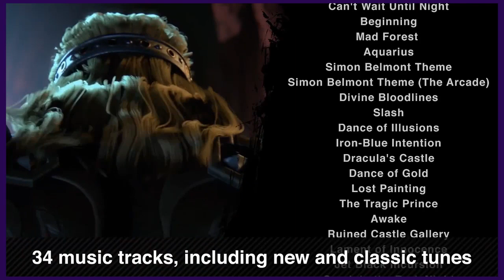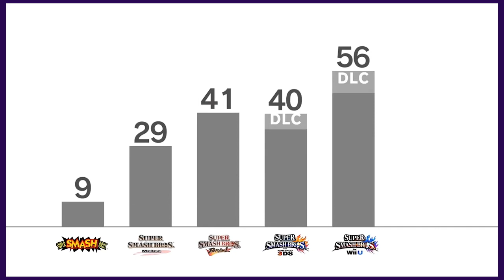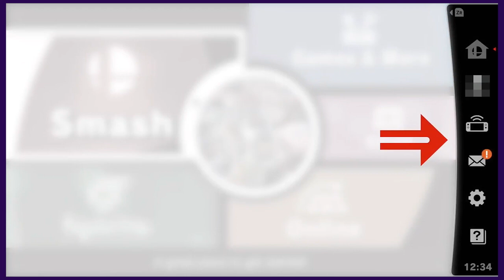Super Smash Bros. Ultimate Direct (8.8.2018) [Reaction Highlights]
This video is an edit of my reactions to all the characters, stages, items, rules, and modes announced at the Super Smash Bros. Ultimate Direct aired live on 8.8.2018.